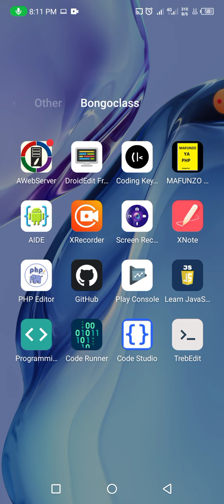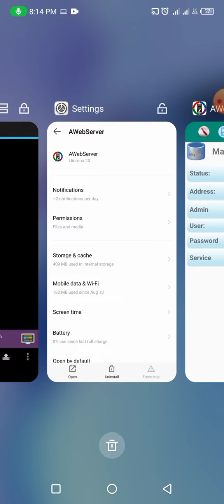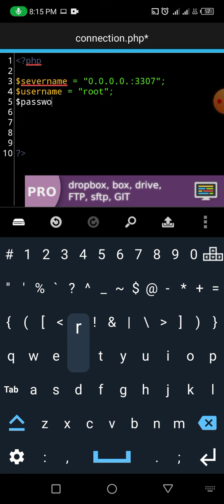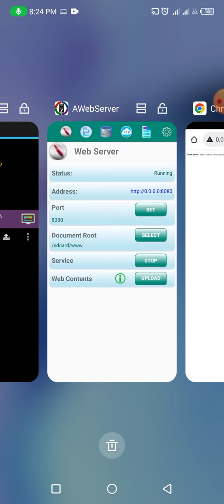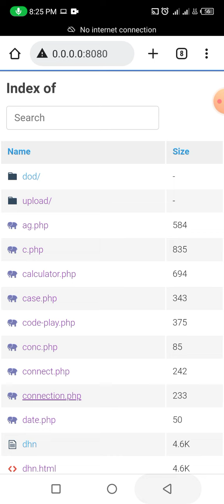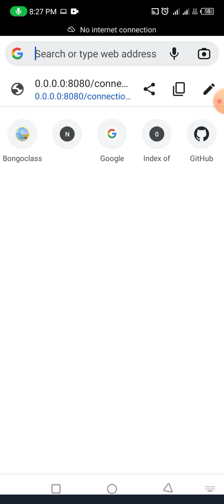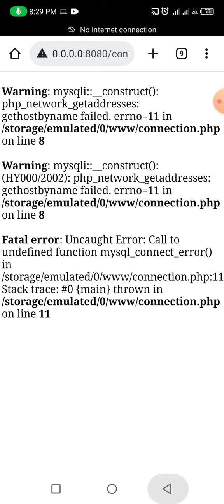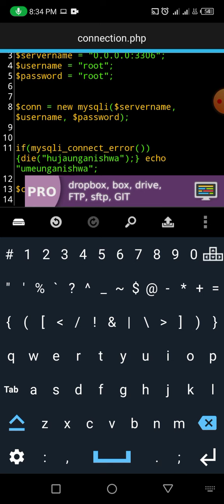Mafunzo ya PHP level 2 somo la 1 part 1